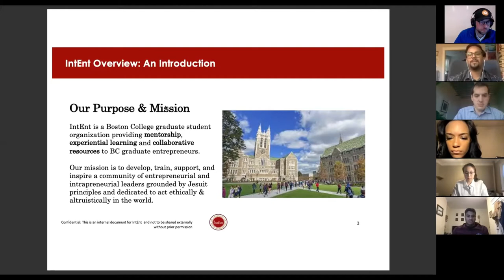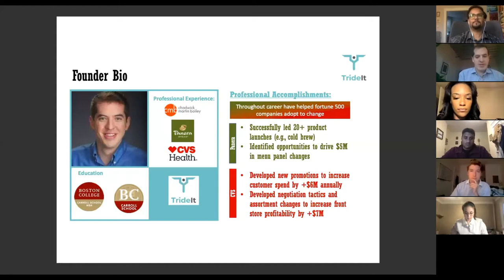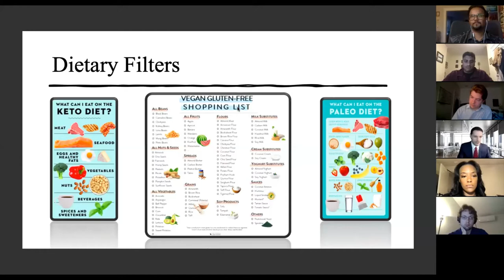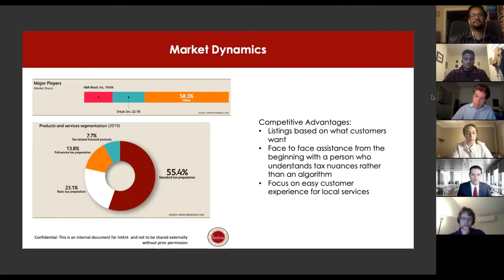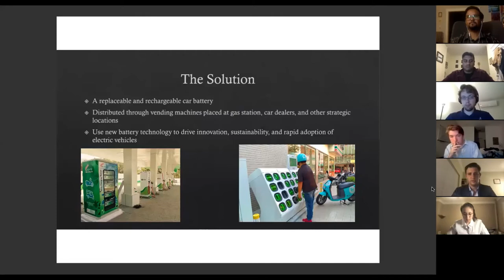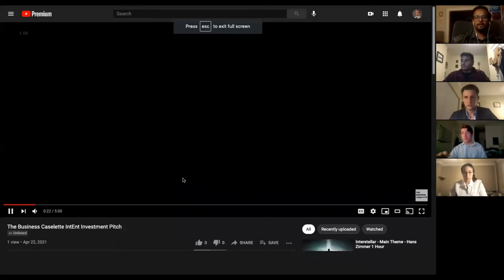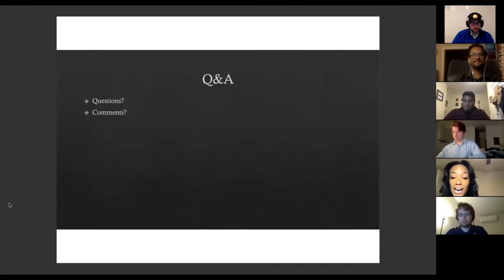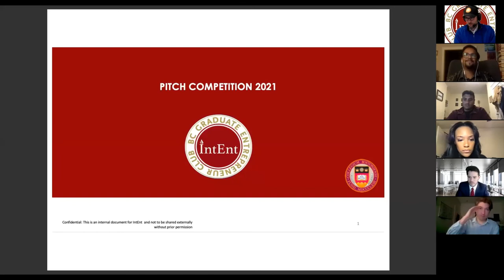IntEnt Pitch Competition 2021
Guest Panel Judges Rajan Meswani, Mint Pattanan Ketthin, and J Cooper Stouch
Join the IntEnt Pitch Competition Presentation Day as participants pitch their entrepreneurial ideas to a panel of judges. Get some great ideas for innovation and see what your peers are starting up!

About IntEnt Pitch Competition
In an effort to promote interdisciplinary intrapreneurship and entrepreneurship across the community, the IntEnt Pitch Competition allows graduate-level participants to pitch business ideas to a panel of entrepreneurial experts.